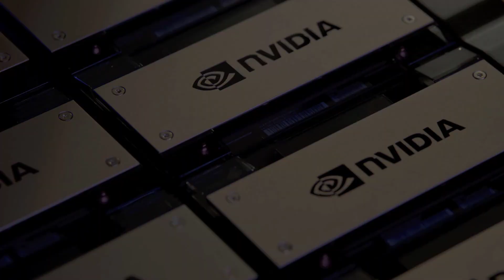NVIDIA 5000 SERIES LAUNCH DATE, PRICE AND SPECS. Is the RTX 5090 worth it?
NVIDIA is expected to showcase its next-generation 5000 series GPUs at CES 2025, scheduled from January 7 to 10, 2025. The flagship model, RTX 5090, is rumored to have a significant performance increase, boasting up to 24,576 CUDA cores (a big jump from the 16,384 in the RTX 4090), a 512-bit memory bus, and GDDR7 VRAM for even faster memory speeds.

This could lead to a 50% performance improvement compared to the RTX 4090, especially in ray tracing and general computing tasks.